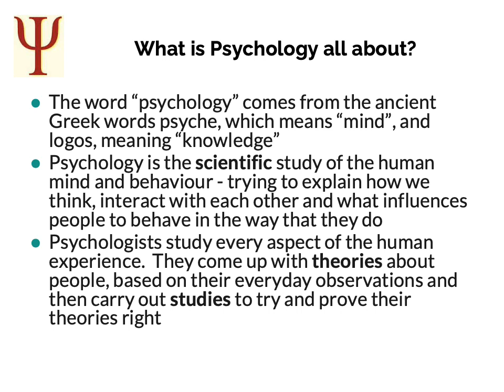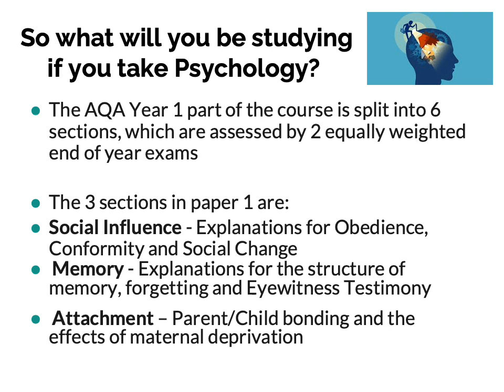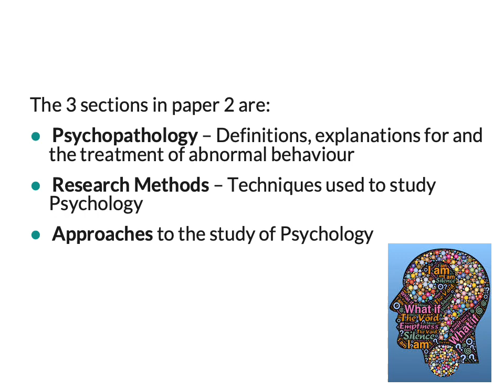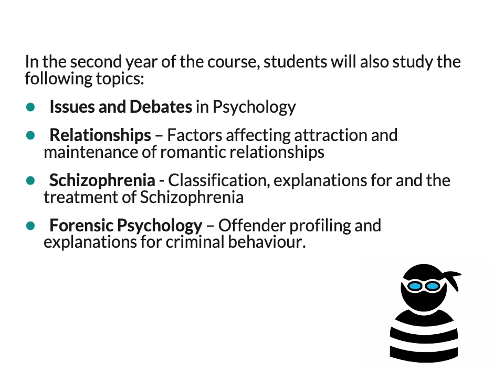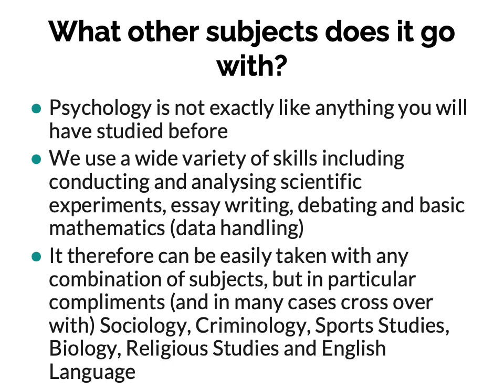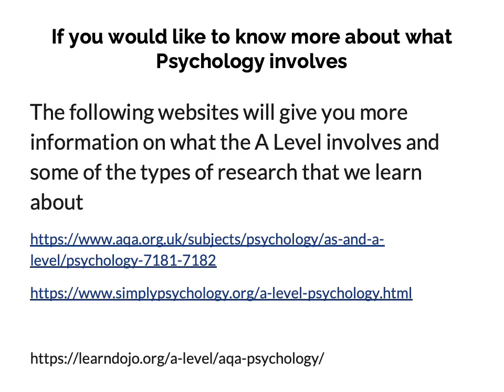A Guide to Psychology at Bingley Grammar Sixth Form